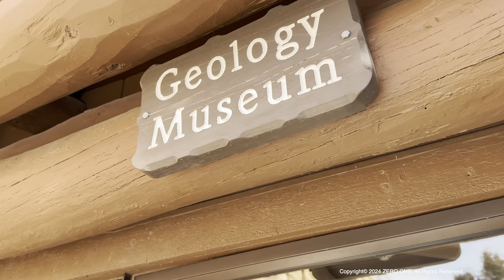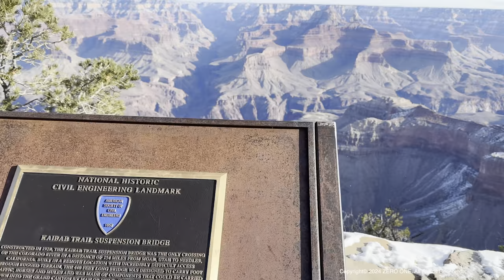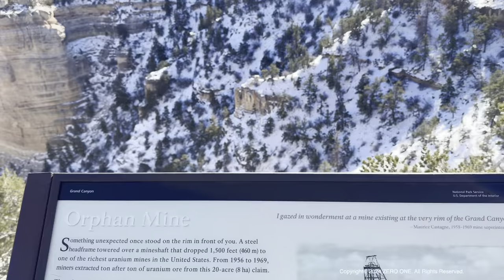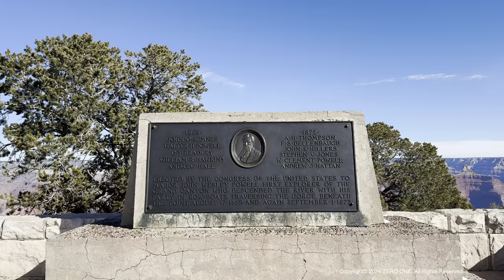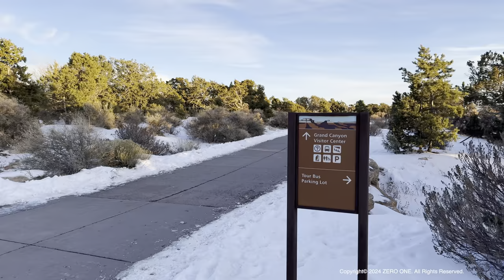Grand Canyon National Park Walking Tour & Sunset View, 2024 🇺🇸 Arizona, Travel Guide [4K HDR]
The Grand Canyon in Arizona is a natural formation distinguished by layered bands of red rock, revealing millions of years of geological history in cross-section. Vast in scale, the canyon averages 10 miles across and a mile deep along its 277-mile length. Much of the area is a national park, with Colorado River white-water rapids and sweeping vistas. ― Google